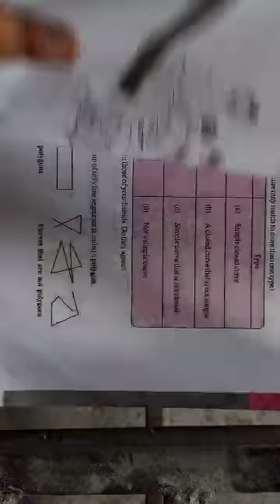Class 8th Maths Ex-2.6